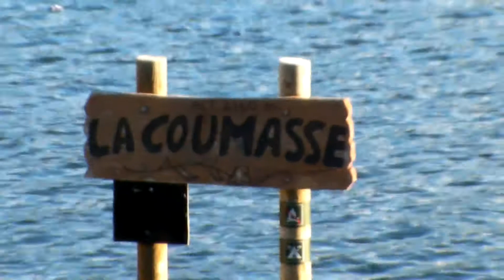2013 Pyrénées : réserves d'Orlu et Camporells, jour3.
Rando Pyrénées. 2013 : réserves d'Orlu et Camporells.
Jour 3 : ascension du Carlit, refuge d'en-beys.
Guide : Cyrille GUIBERT